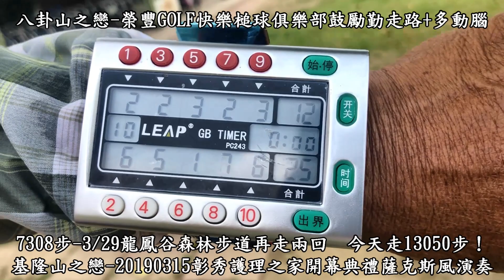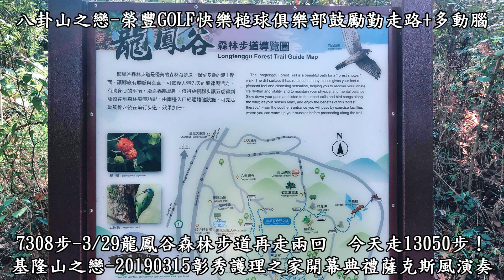7308步-20190329榮豐GOLF快樂槌球俱樂部＆八卦山寶山路423龍鳳谷森林步道再走兩回-基隆山之戀-20190315彰秀護理之家開幕典禮-秀傳薩克斯風樂團演奏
7308步-20190329榮豐GOLF快樂槌球俱樂部＆八卦山寶山路423龍鳳谷森林步道再走兩回-基隆山之戀-20190315彰秀護理之家開幕典禮-秀傳薩克斯風樂團演奏

GOLF快樂槌球運動：天天享受GOLF果嶺推桿，天天免果嶺費！
20190329星期五榮豐GOLF快樂槌球俱樂部夥伴們有蔡振源創部長、莊德芳、張世祥、張義郎、陳慧霙、陳石崇等共6位！
再到龍鳳谷森林步道，瀟灑走兩回，入寶山，收穫滿滿！
20190228連假，榮豐GOLF快樂槌球俱樂部有蔡振源創部長、莊德芳、張世祥、紀榮春、張義郎、陳石崇等6位享受GOLF快樂槌球喔！
GOLF快樂槌球的優點：享受高爾夫球果嶺推桿的樂趣，太棒了！
勤走路，多動腦！腳有力，換健康！
美國出版的《走路！不要跑步》一書中，作者史塔曼博士
目前已有許多研究證實，規律的健走可有效鍛煉身體各部位：
頭腦——促使腦部釋放內啡肽，使心情愉悅。
肺部——增加肺活量、降低嗜煙者對吸煙的渴望。
背部——加強背肌力量，且對背部傷害較小。
腿腳——行走相當於對骨骼進行力量訓練，能明顯增強腿腳骨骼和肌肉力量。
一周步行三個小時以上，就可以降低35%~40%的罹患心血管疾病風險。
一週三天，每次步行45分鐘以上，可以預防老年癡呆。
一周步行7小時以上，可以降低20%的乳腺癌罹患率，對II型糖尿病有50%的療效。
1.步行能增強心臟功能，使心臟慢而有力。
2.步行能增強血管彈性，減少血管破裂的可能性。
3.步行能增強肌肉力量，強健腿足、筋骨，並能使關節靈活，促進人體血液循環和新陳代謝。
4.步行可以增強消化腺分泌功能，促進胃腸有規律地蠕動，增加食欲，對於防治高血壓、糖尿病、肥胖症、習慣性便秘等症都有良好的作用。
5.在戶外新鮮空氣中步行，大腦思維活動變得清晰、靈活，可有效消除腦力疲勞，提高學習和工作效率。據有關專家測試，每週步行三次，每次一小時，連續堅持4個月者與不喜歡運動的人相比，前者反應敏銳，視覺與記憶力均佔優勢。
6.步行是一種靜中有動、動中有靜的健身方式，可以緩解神經肌肉緊張。據專家測定，當煩躁、焦慮的情緒湧向心頭時，以輕快的步伐散步15分鐘左右，即可緩解緊張，穩定情緒。
7.定時堅持步行，會消除心臟缺血性症狀或降低血壓，使人體消除疲勞，精神愉快，緩解心慌心悸。
8.步行可減少甘油三脂和膽固醇在動脈壁上的聚積，也能減少血糖轉化成甘油三脂的機會。
9.步行能減少人體腹部脂肪的積聚，保持人體的形體美。
10.步行能減少血凝塊的形成，減少心肌梗塞的可能性。
11.步行能減少激素的產生、過多的腎上腺素的產生，過多的腎上腺素會引起動脈血管疾病。
12.步行還可以保護環境，消除廢氣污染，強健身體，提高身體免疫力，減少疾病，延年益壽。